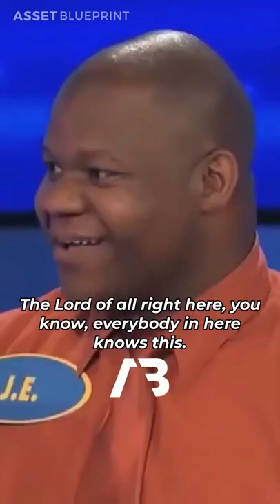Steve Harvey just played with him after hearing the Answer that was already on the BOARD!